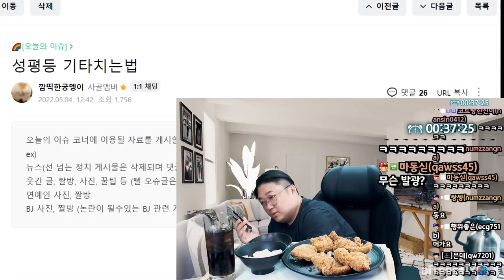광기의 bbq치킨 먹방 (22.05.04-2)